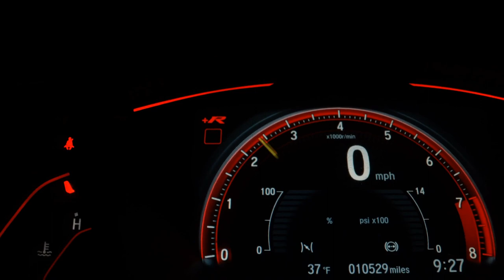PEUGEOT 408 - 2012 - Ribeirão Preto/SP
COURO, TETO SOLAR, FAROL DE MILHA, SOM ORIGINAL RODAS, SENSOR

Na Sandiego Veículos você encontra o seminovo que procura seja de marca nacional e também veículos importados,  estoque mais variado de veículos à sua disposição!

Dados do Veículo
Veículo: PEUGEOT / 408 2.0 FELINE 16V
Ano: 2011/2012
Combustível: FLEX
Portas: 4 PORTAS
Câmbio: Automático
Cor: AZUL
KM: 123.456

✅ Air Bag
✅ Alarme
✅ Ar Condicionado
✅ Ar Quente
✅ CD Player
✅ Computador de Bordo
✅ Direção Hidráulica
✅ Encosto de Cabeça Traseiro
✅ Rádio
✅ Rádio e MP3
✅ Retrovisores Elétricos
✅ Teto Solar
✅ Travas Elétricas
✅ Vidros Elétricos
✅ Trio Elétrico
✅ Farol de Neblina
✅ Entrada USB
✅ Air Bag Passageiro
✅ Porta Copos
✅ Trava Elétrica Central
✅ Ar Digital
✅ Retrovisor Retrátil
✅ Som Original